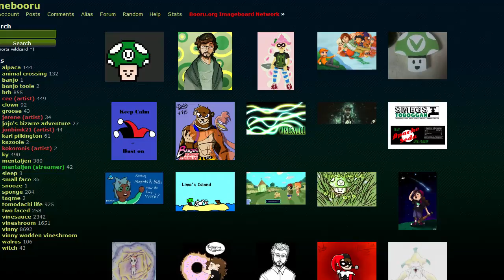[Vinesauce] KY - Bloodborne (Part 4)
**unedited stream, catch them live @ vinesauce.com**

We pick up with exploring the Cathedral Ward, and fighting a new boss.